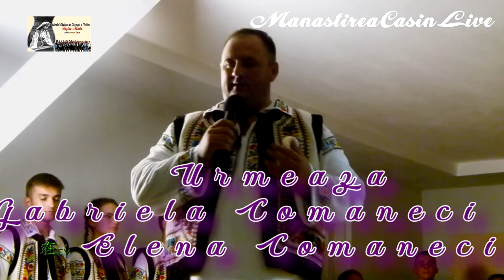Festivalul de Etnografie si Folclor Regina Maria | Duetul Momentului 3